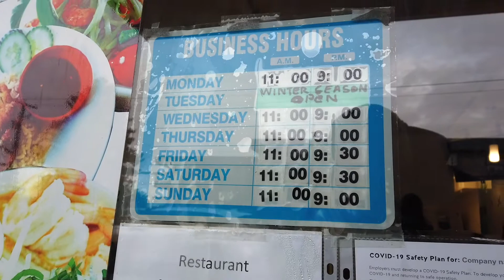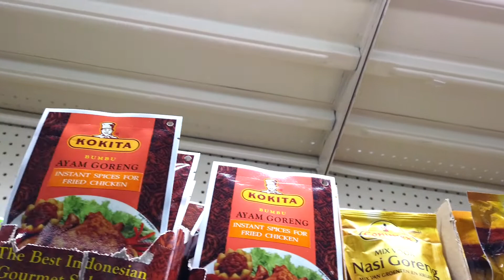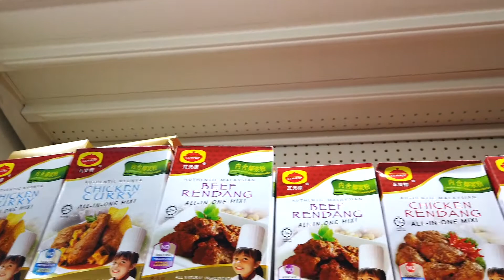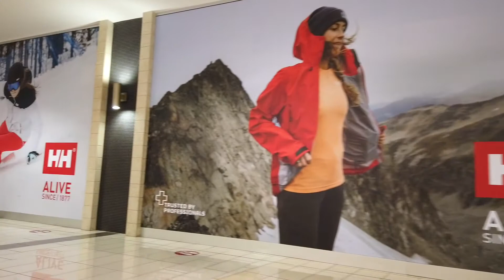Supermaket Asia Ada Bumbu Bumbu Indonesia